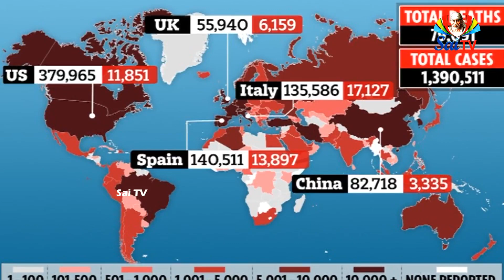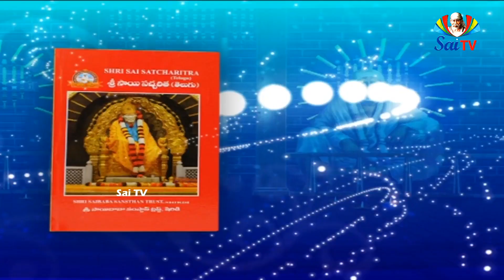Sai Gurukulam Episode 314 II PART - 01 II Speeches of saibaba anilkumar II saitv